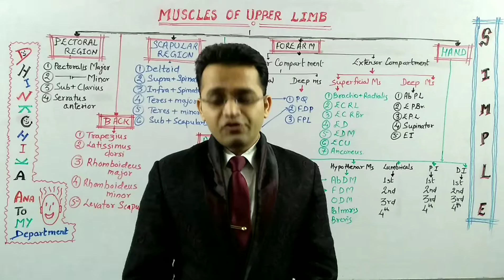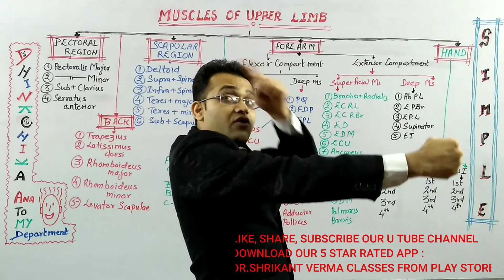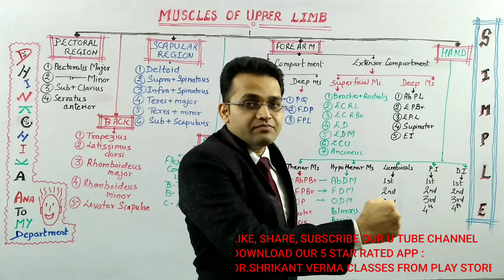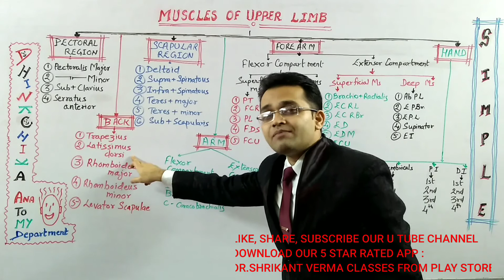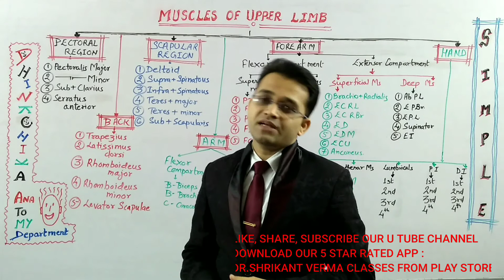UPPER LIMB ANATOMY,PART 15, CLIMBER'S MUSCLE ( NEET 16) BY DR.SHRIKANT VERMA CLASSES